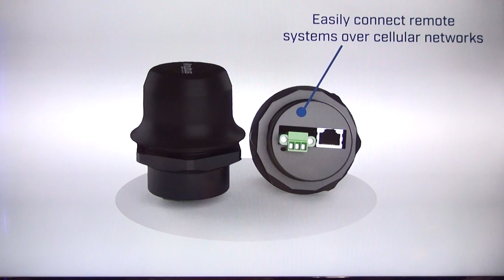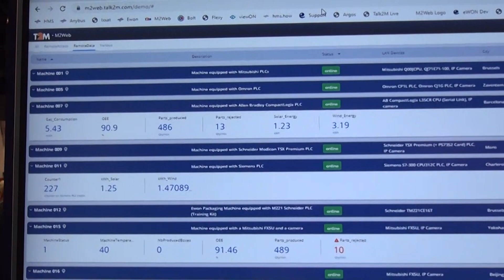2019 Automation Fair Event: HMS Networks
Vivek Mano and Oliver Hammarstig from HMS Networks show its newest Anybus Wireless Bolt Access Point, an on-machine wireless solution for industrial machines and cabinets to provides connectivity via Bluetooth or wireless LAN. It connects using Ethernet, CAN or Serial communication. HMS Networks provides industrial networking, industrial Ethernet and Fieldbus communication technology; brands include Ewon, Ixxat and Anybus. for more information.